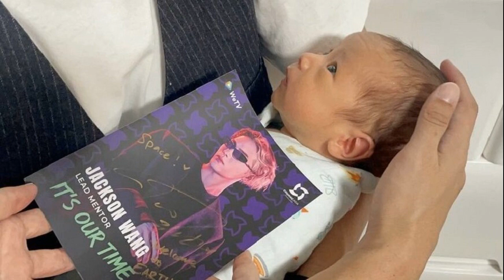คล็อปป์ แสดงความเห็นถึงกฎ ใบน้ำเงิน เผยไร้ 4 แข้งหลักเกมดวล เบิร์นลีย์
เจอร์เกน คล็อปป์ ผู้จัดการทีม ลิเวอร์พูล ระบุไม่ค่อยเห็นด้วยการกับกฎการแจกใบ้นำเงินที่ส่อนำมาใช้ในวงการฟุตบอล พร้อมเผย โมฮาเหม็ด ซาลาห์, โดมินิก โซโบสไล, ติอาโก อัลคันทารา และคอเนอร์ แบรดลีย์ จะชวดลงสนามเกมพบ เบิร์นลีย์

โดยก่อนหน้านี้มีรายงานว่า วงการฟุตบอลเตรียมเกิดการเปลี่ยนแปลงครั้งใหญ่อีกครั้งด้วยการลงโทษด้วยการแจก “ใบน้ำเงิน” ซึ่งเพิ่มมาจากใบเหลือง และใบแดง ให้กับนักเตะทำฟาวล์คู่แข่งด้วยการตัดเกมรุกในจังหวะที่มีสิทธิ์เป็นประตู แต่ไม่ได้เข้าปะทะอย่างรุนแรงจนถึงขนาดเป็นใบแดง หรือแสดงพฤติกรรมไม่เหมาะสมต่อผู้ตัดสิน เป็นต้น
ล่าสุด คล็อปป์ แสดงความคิดเห็นถึงกฎดังกล่าวที่เตรียมมาทดสอบใช้งานว่า “เราควรทำให้มันง่ายที่สุดเท่าที่จะเป็นไปได้สำหรับผู้ตัดสิน มันแค่ทำให้มันซับซ้อนมากขึ้น ผมไม่มีปัญหากับการทดสอบ แต่ฟังดูไม่ใช่ความคิดที่เยี่ยมยอดนัก
นอกจากนั้นเฮดโค้ชวัย 56 ปียังยืนยันว่า ลิเวอร์พูล จะไม่มี 4 นักเตะหลักในเกมพรีเมียร์ลีกที่จะเปิดสนาม แอนฟิลด์ พบ เบิร์นลีย์ ประกอบด้วย โมฮาเหม็ด ซาลาห์, โดมินิก โซโบสไล, ติอาโก อัลคันทารา และคอเนอร์ แบรดลีย์ ซึ่ง 3 รายแรกยังมีอาการบาดเจ็บ ส่วน แบรดลีย์ ยังคงอยู่กับครอบครัวหลังสูญเสียคุณพ่อ ทว่าจะได้ วาตารุ เอ็นโด ที่กลับมาจากภารกิจทีมชาติพร้อมลงสนาม

ทั้งนี้ ลิเวอร์พูล มี 51 คะแนนจาก 23 นัดรั้งตำแหน่งจ่าฝูงลีกโดยนำหน้า แมนเชสเตอร์ ซิตี้ 2 คะแนนทว่าแข่งมากกว่า 1 นัด